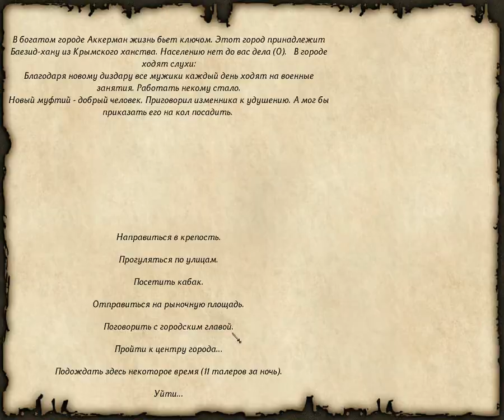53 Mount & Blade rpg rtt rts gameplay George lV Kostandi